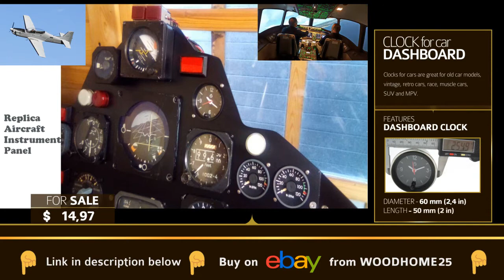Best Car Clock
Car Dash Clock, Car Digital Clock, Classic Car Clock, Retro Car Accessories, Car Clock, Car Dashboard Clock With Backlight, Car Clock With Adaptive Replacement, Car Vs Clock, Car Clock Changes On Its Own, Car Radio And Clock Not Working, Car Clock Slow
CAR CLOCK WITH LIGHT: This 12 volt car gauge clock gives out glint light within the dark so you can examined the clock easily without turning on any other lights. After turning on the ignition, the backlight turns on automatically and remains the complete